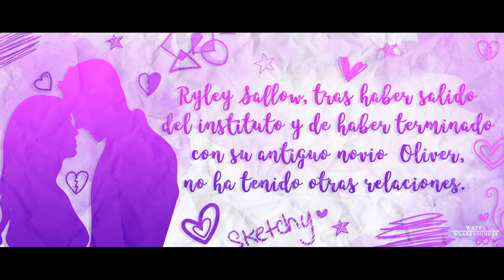Pequeña Sonrisa | Wattpad Trailer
Me había enamorado de la persona equivocada.
Había decidido no enamorarme más.
Pero todo cambio desde que te conocí.
Conocí tus sonrisas. Tu alegría.
Te conocí a ti.